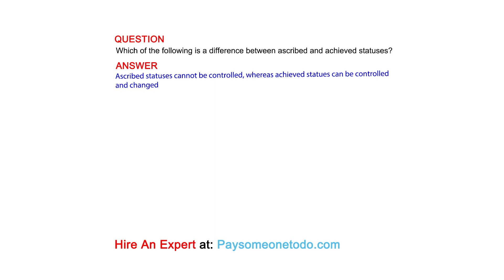Which of the following is a difference between ascribed and achieved statuses?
QUESTION